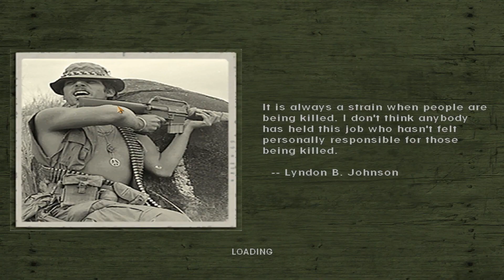Men of Valor - House to House Combat Part 2 (Halo Content in Description)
Playing Men of Valor - House to House Combat Part 2 (Halo Content in Description)

Halo 2 Classic Big Team - Big Team Slayer on Uplift